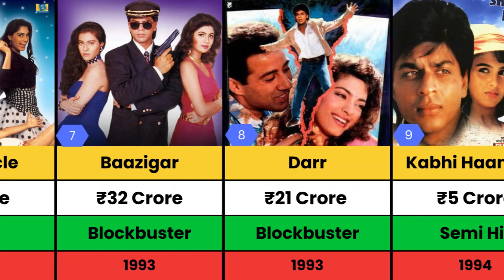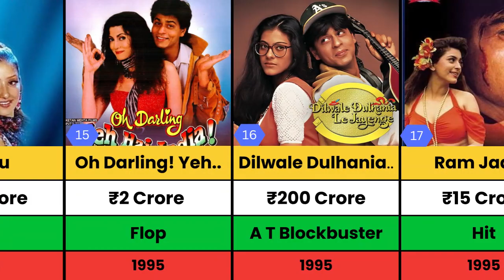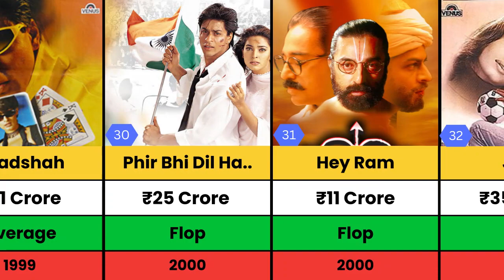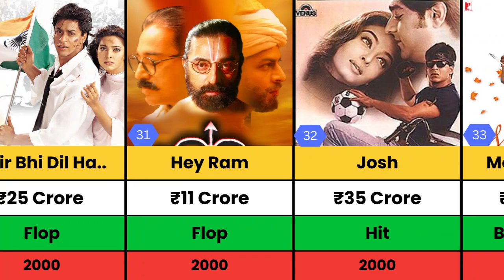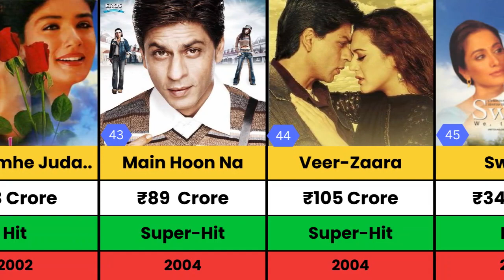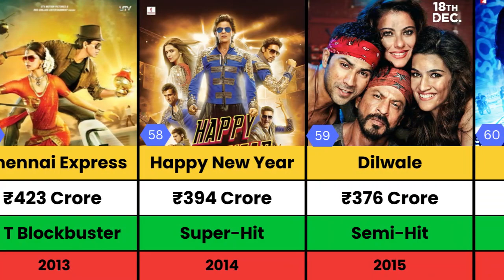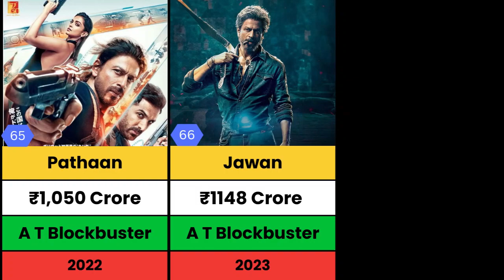Shah Rukh Khan Hits and Flops Movies list | Jawan | Pathaan | Chennai Express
Shah Rukh Khan Hits and Flops Movies list | Jawan | Pathaan | DDLJ |